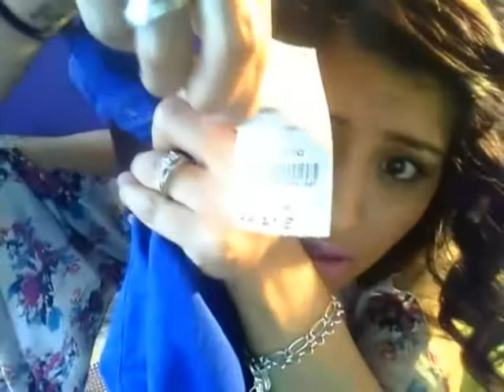Forever 21 Winsdor Discovery and Ulta HAUL !!!!